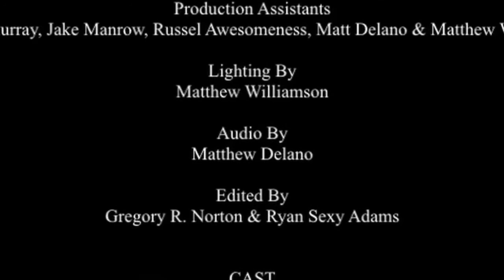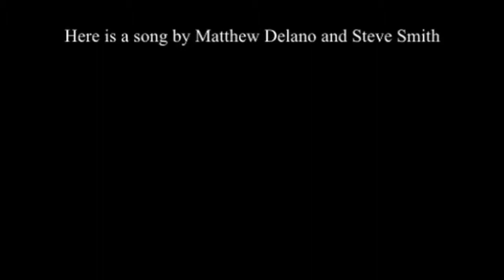RITUAL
It was shot in July 2013. This took a lot of work, and my shots were awful. I kind of just keep this here as a reminder of what I have done.

Special thanks to:
Corinne Murray
Austin Mott
Matt Delano.

Thank you to everyone who helped me on this project.

- Greg